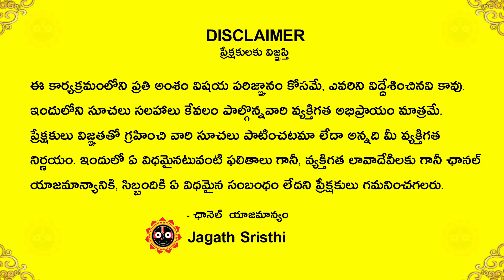July 23 - July 29 Makara rashi vara Phalalu | July 23 to July 29 Weekly Rashi Phalitalu | jagath